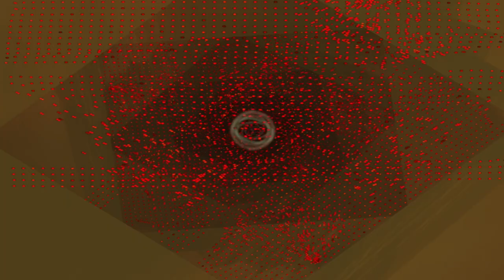Tambient - Humanity - (SynthMaster One/Cello) - Sticky Tape Records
Tambient is a New Music Project/Community Group
from Sticky Tape Records. Enjoy ! Scotty S. J. 11/23